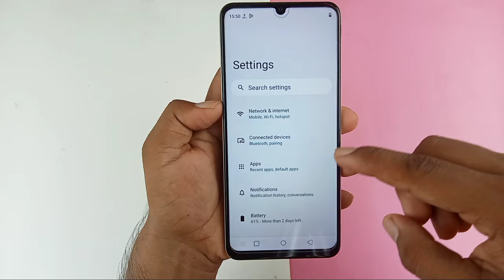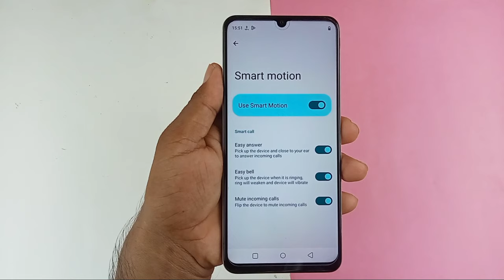realme c51 smart call setting /how to enable smart call realme c51 /realme c51 smart call features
Hello dosto aaj ki is video mein humne aapko bataya Realme c51 mobile me smart call setting enable kaise kiya jata hai